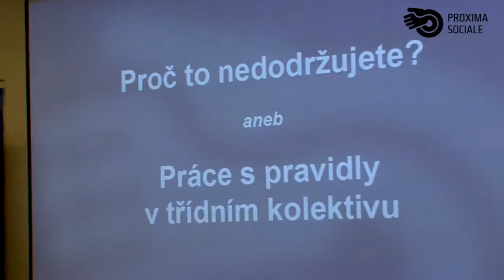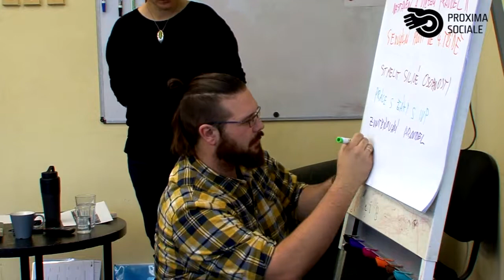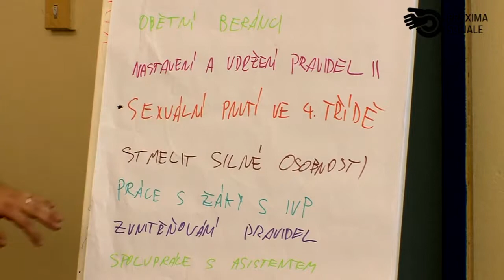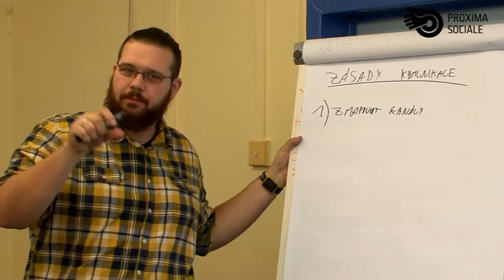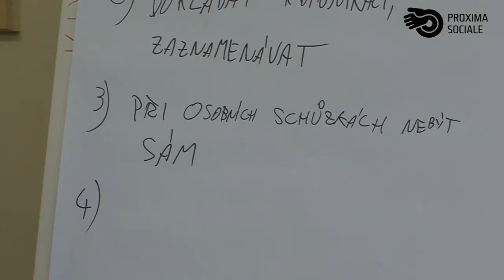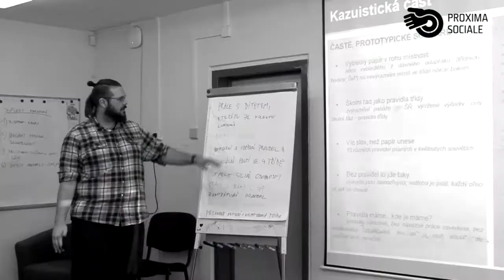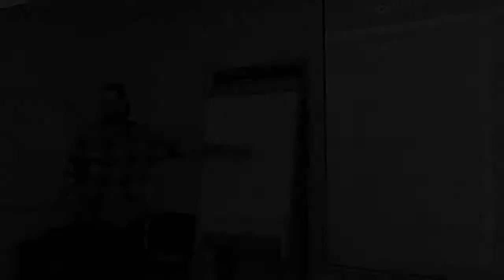Vzdelavani pedagogu Proxima Sociale